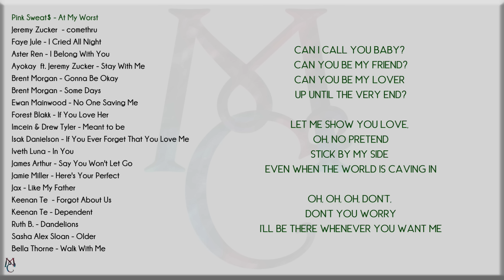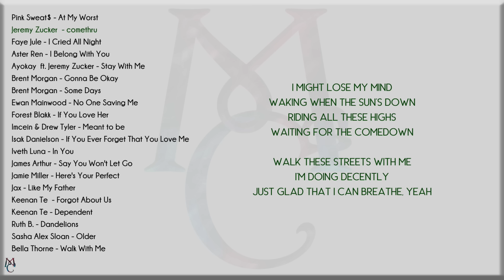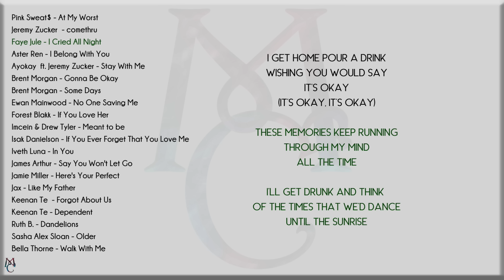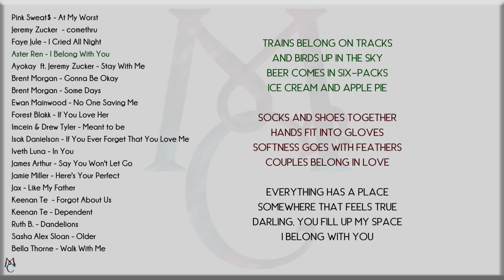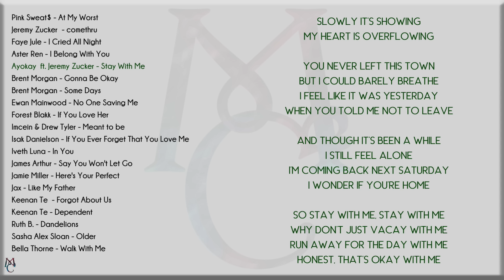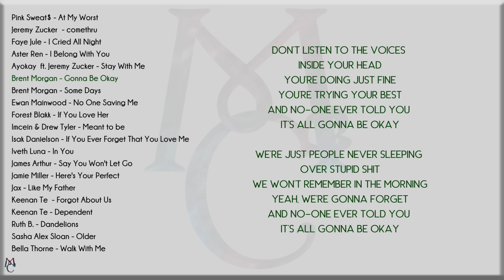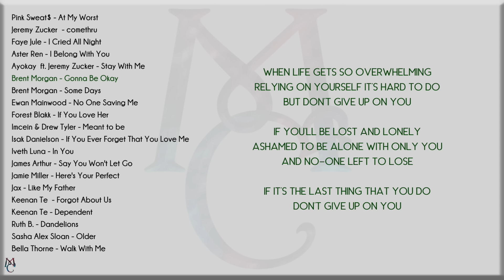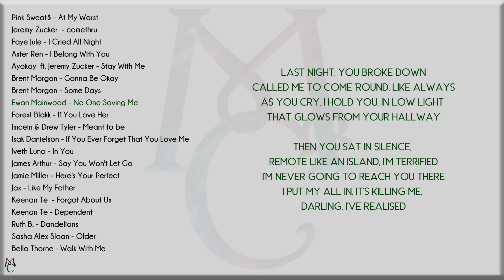SAPPY Music Playlist with Lyrics Part 1 (Pink Sweat$, Jeremy Zucker, Aster Ren, James Arthur, )